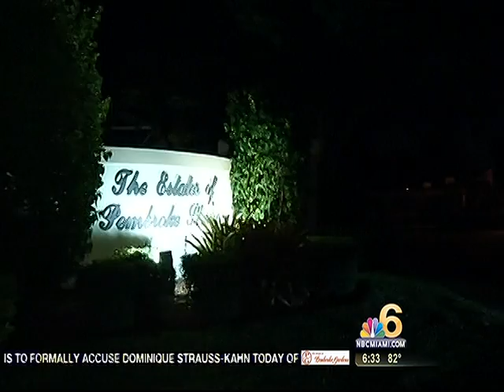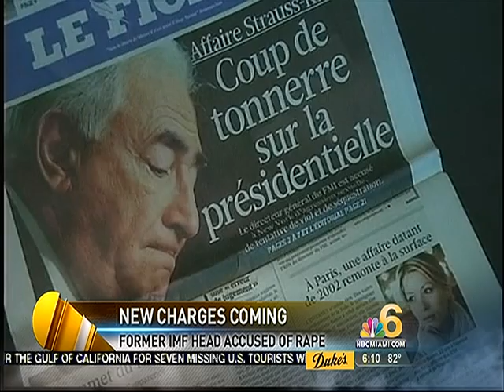Brent Solomon Anchoring/Reporting July 5, 2011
Sample of Brent Solomon's anchoring and reporting from July 5, 2011.